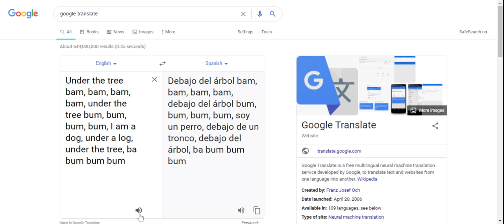google translate - sing UNDA THE TREE by Dream link in the description